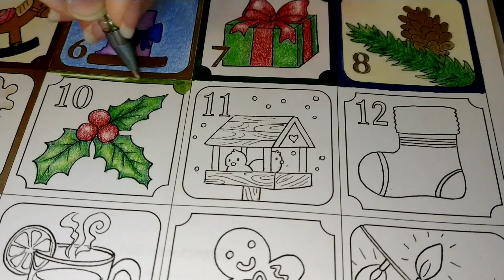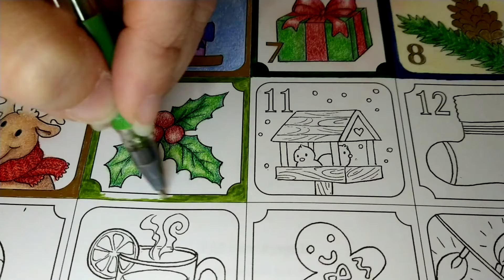24 Days of Christmas Coloring: Day 10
We're at Day 10 already, anyone else think that's crazy?!  Enjoying this daily coloring ritual and hope you are too!!

Art by Rozrysowanamama